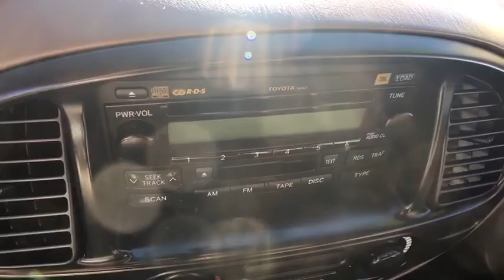2003 Toyota Sequoia Denver, Littleton, Aurora, Parker, Colorado Springs, CO SL11601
Gold  2003 Toyota Sequoia available in Denver Colorado at Brandon Dodge. Servicing the Littleton, Aurora, Parker, Colorado Springs, CO area.

Brandon Dodge
5600 S Broadway

New Price! 2003 Toyota Sequoia SR5brbrSequoia SR5, 4D Sport Utility, 4.7L V8 SMPI DOHC, 4-Speed Automatic with Overdrive, 4WD, Gold, Oak w/Captain's Seats w/Fabric Trim, **ALLOY WHEEL PACKAGE 2**, **JBL 3 IN 1 PREMIUM COMBO W/CD CHANGER**, Dealer Detailed, Dealer Inspected, Recent Oil Change.